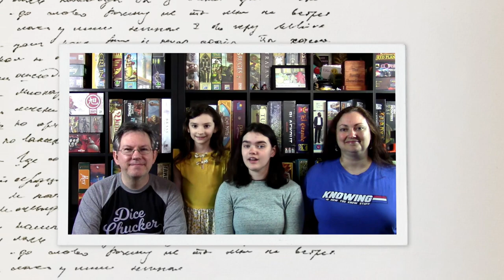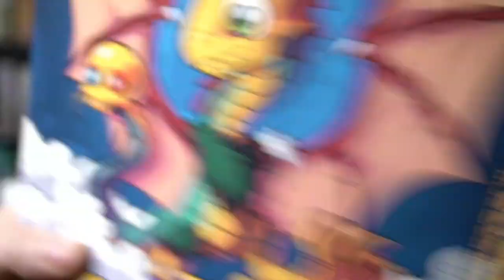Family Showdown Variety Show!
Rebecca and Hunter host their variety show!